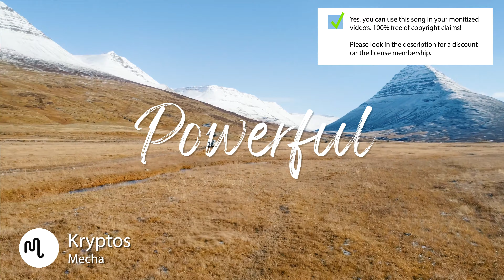Best Cinematic Powerful Music for Video [ Kryptos - Mecha ]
SONG INFO

Instrument: Claps & Snaps, Synth, Keys, Electronic Drums
Genre: Cinematic, Electronic

BPM: 98

Video theme: Technology, Time-Lapse, Sport & Fitness, Lifestyle, Building & City, Nightlife, Fashion, Industry, Aerials, Slow Motion, Travel, Vlog & Commercial, Gaming

Album description: Heavily influenced by major cities that breathe industrial strength, Kryptos creates his own unique Dark sound influenced by Dark Electro and future Bass, blending organic downbeat with heavy sweeping bangers.

Bio Kryptos
Heavily influenced by major cities that breathe industrial strength, Kryptos creates his own unique Dark sound influenced by Dark Electro and future Bass, blending organic downbeat with heavy sweeping bangers.

Yes, we know! Free means that when you own the license you can use the  Powerful music without to worry about copyright or other intellectual property rights may be used without the need to pay royalties, per each copy or volume sold or some time period of use or sales. So you need an license to use this great  Cinematic music.

Great music cost money. Passionate musician spend a lot of time and effort in making the most inspiring  Kryptos images. Creative musician have to eat too.